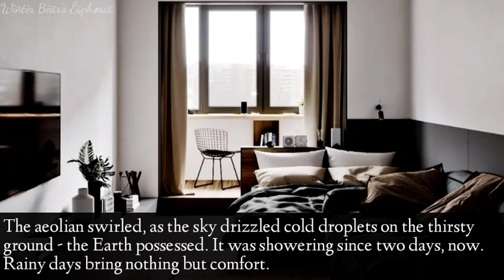Taehyung Oneshot | "Falling asleep on his lap"